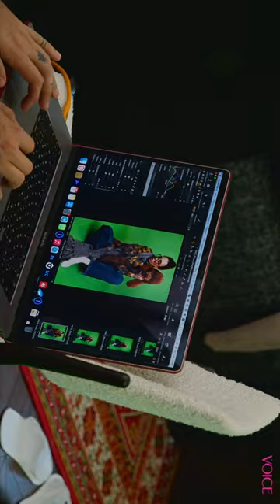Не забудьте перевернуть телефон 🔃📱 Бэкстейдж обложки VOICE с актрисой Стасей Милославской